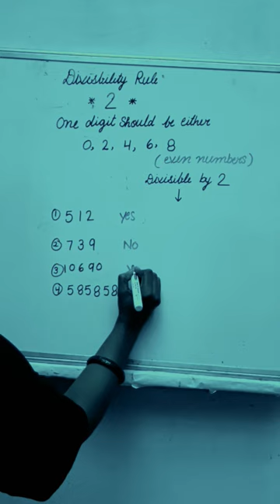Divisibility rule of 2 # maths cum